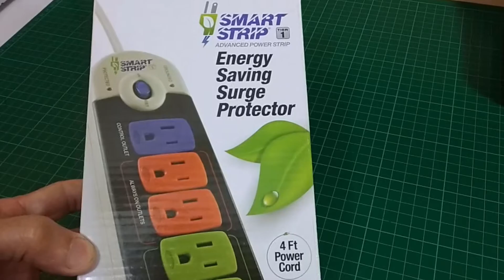Como modificar regleta eléctrica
Como modificar regleta eléctrica  ... en este vídeo muestro paso a paso como invertir el funcionamiento de una regleta eléctrica. Es una configuracíón muy utilizada en los talleres, para que al accionar uno de los dipositivos que generen polvo o gases se accione de forma automática un extractor de aire o una aspiradora, ó otras funciones  . Este es un vídeo realizado a mi estilo, que tiene como principio la enseñanza, resumir  tiempo, que sea dinámico y placentero.Te invito a que te suscribas para que sigas viendo mis próximos vídeos !!  REPARANDO COSAS DEL HOGAR .

  1.- participar en Rifas.
  2.- videos inéditos.
  3.- planos